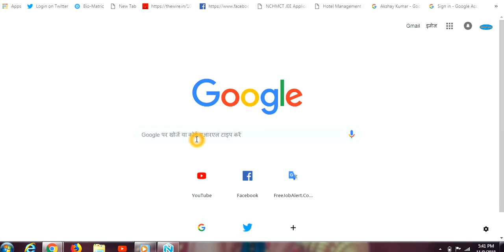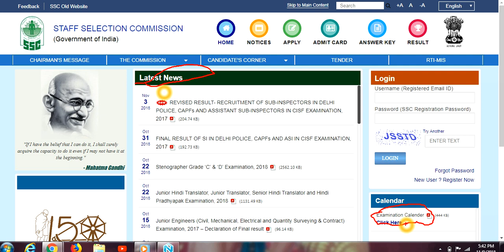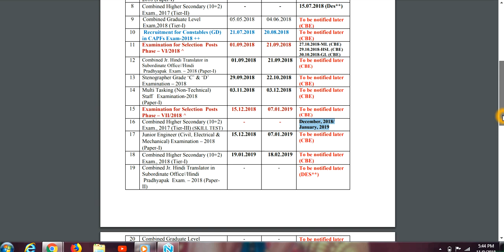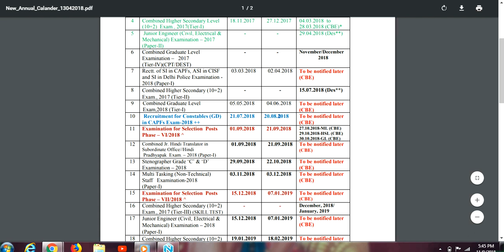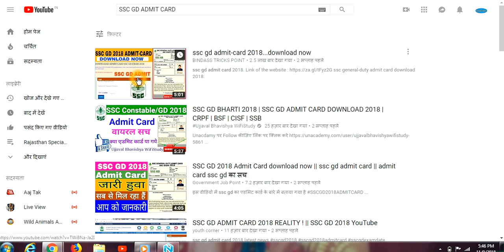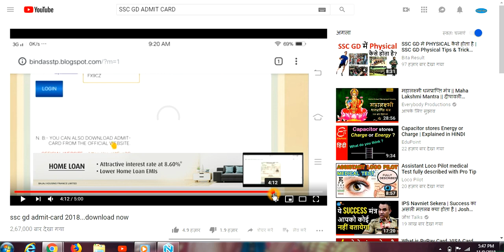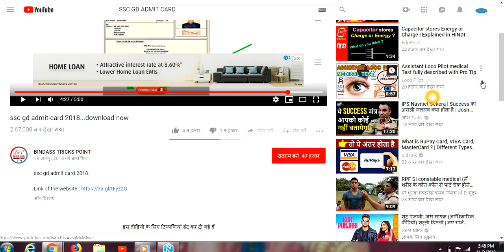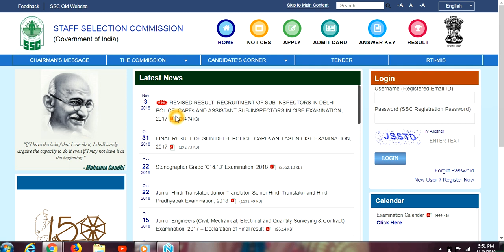SSC GD EXAM DATE 2018 CHEK|| ssc gd constable exam date 2018